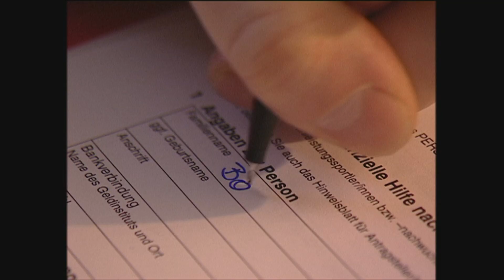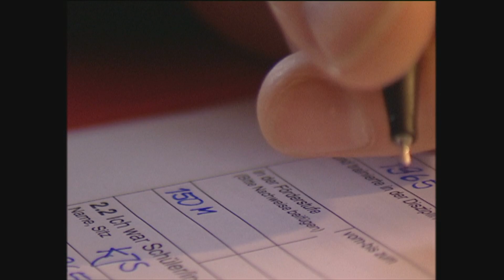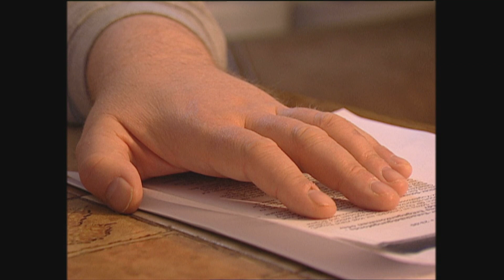Der stärkste Mann der Welt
Gerd Bonk wurde im Frühjahr 1976 zum stärksten Mann der Welt. Im Stoßen knackte er als Erster die Fünf-Zentner-Marke. Knapp 30 Jahre später beantragt er die Entschädigung als Dopingopfer - er war der DDR-Sportler mit dem höchsten Jahreskonsum. Im Zusammenhang mit einer zu spät erkannten Diabetes-Erkrankung eine fatale Mischung mit schlimmen Konsequenzen.